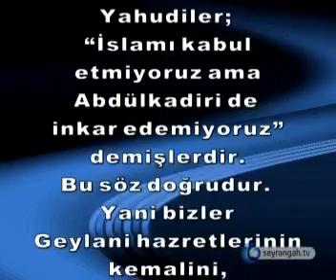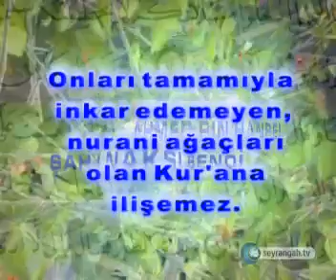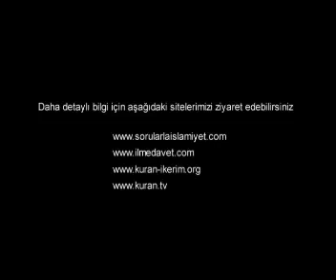Kur'an ın meyveleri olan evliya ve asfiyalar